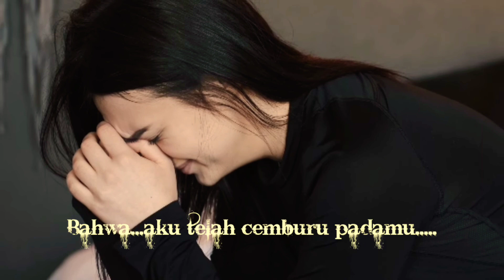Singgle album ke 3"Kecewa."||Ciptaan:Priyo susilo||pexels||vidio_#Gustavo_fring||vidio_#Liza_summer